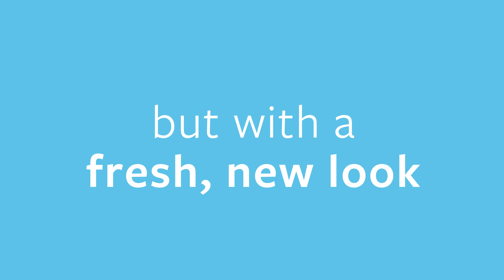It's A New Day At Pet Paradise ☀️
We are excited to announce new branding that aligns with our Pet Paradise vision of being a comprehensive pet care provider. to learn more. It's a new day in pet care, and it's looking a lot like paradise.